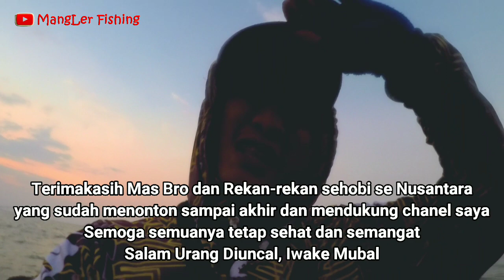Perdana‼ Mancing Murah‼ Ternyata Ikan Babon Jenis Ini Saya Dapatkan Disini‼Marina|Mancing Semarang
Perdana‼ Mancing Murah‼ Ternyata Ikan Babon Jenis Ini Saya Dapatkan Disini‼ Mancing Marina|Pantai Marina|Mancing Semarang

Salam Sejahtera, Jumpa lagi Sobat Mancing seNusantara di chanel MangLer Fishing
Semoga sobat-sobat semua dan saudaraku sehobi tetap diberikan kesehatan dan dilancarkan rejekinya.
Selamat Menunaikan Ibadah Puasa untuk saudaraku yang menjalankan diberikan kelancaran dan menambah berkah di ramadhan ini.
Perdana‼ Mancing Murah‼ Ternyata Ikan Babon Jenis Ini Saya Dapatkan Disini‼|Pantai Marina|Mancing Semarang
Saya mancing di spot murah haya bayar Tiket Masuk 5 Ribu Rupiah per orang tepatnya di Spot Mancing Pantai Marina.
Di strike saya kali ini, pertama kali saya mendapatkan ikan babon jenis ikan ini.
Keseruannya seperti apa, Perdana‼ Mancing Murah‼ Ternyata Ikan Babon Jenis Ini Saya Dapatkan Disini‼|Pantai Marina|Mancing Semarang, simak terus videonya sampai akhir.
Saling Membangun, Saling Mendukung
Salam satu hobi
Salam Urang Diuncal, Iwake Mubal

Info Tackle :
- Joran Relix Nusantara
- Type Cangkek 682 UL Generation S
- Reel Versus Carbotech 1000
- Line PE 1.2
- Leader Optima 40Lb
- Kail No.5
- Umpan Udang Hidup, Udang Kupas